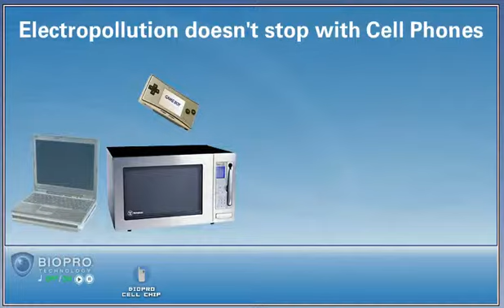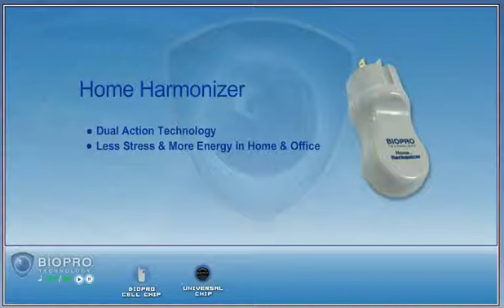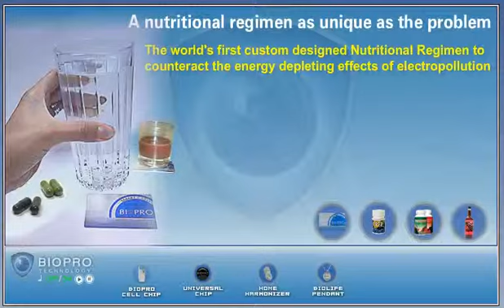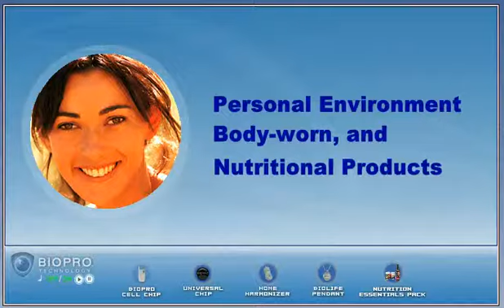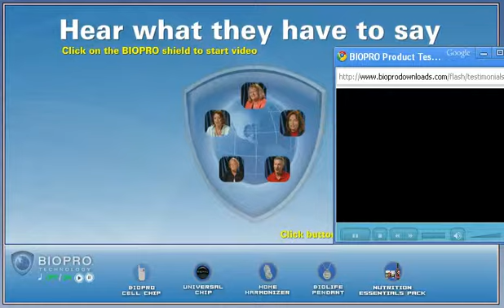Part #2 Biopro Cell Phone Chip Biopro ERT Biopro MRET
Part #2 Biopro Cell Phone Chip Biopro ERT Biopro MRET Technology